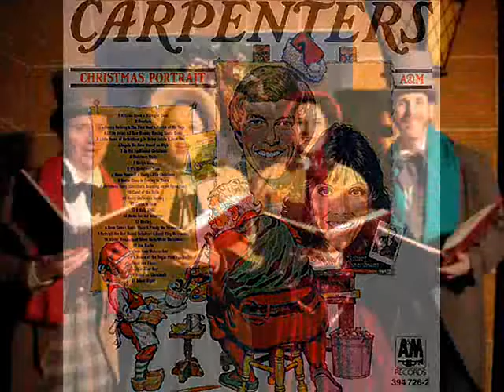♥♪♫ It's Christmas Time/Sleep Well Little Children ♫♪♥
"It's Christmas Time" is a Christmas song written by Al Stillman and Victor Young. "The song Sleep Well, Little Children" was written by Alan Bergman and Leon Klatzkin. Both were recorded by the Carpenters and appear on their 1978 album, 'Christmas Portrait'.